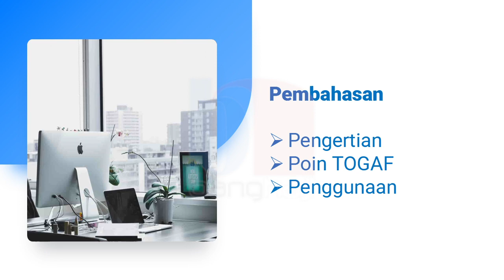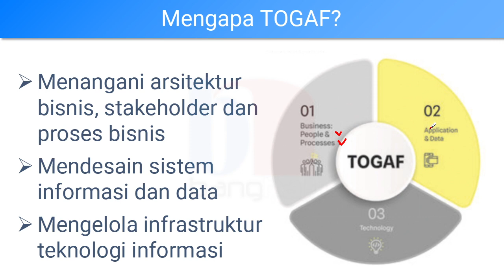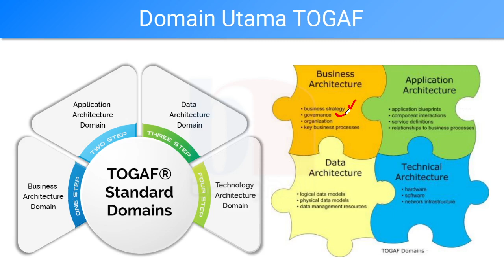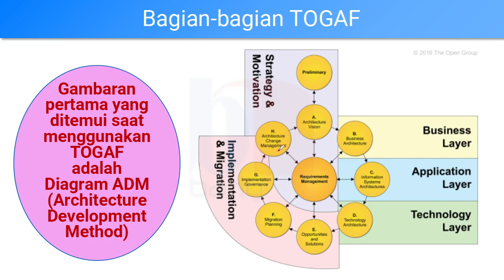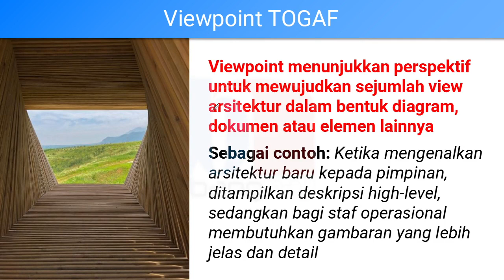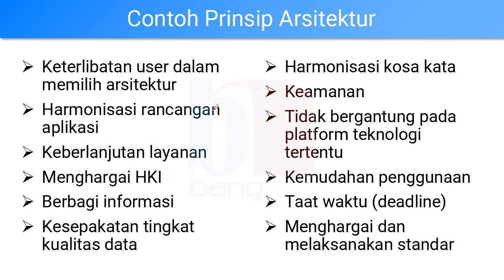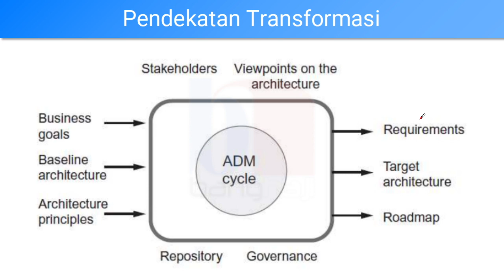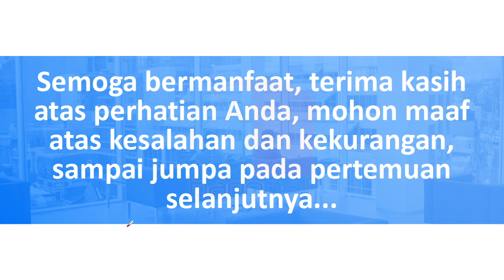Pengantar TOGAF Framework - EAP #07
Pertemuan 07 - Pengantar TOGAF Framework
Mata kuliah Arsitektur & Perancangan Sistem Enterprise - 1 Nopember 2023
Prodi Sistem Informasi, STMIK Palangkaraya